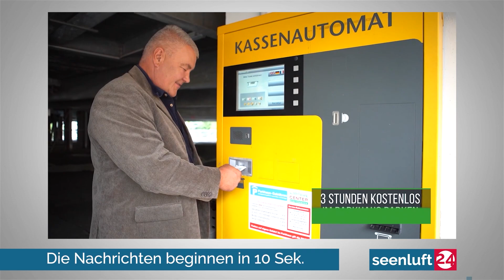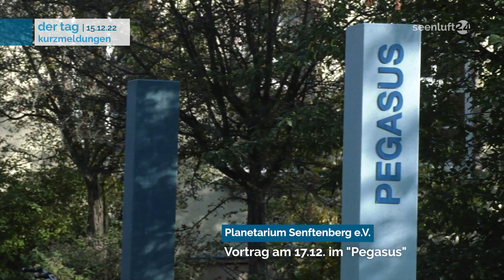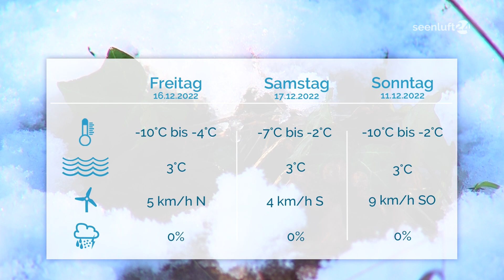DER TAG | Die Nachrichten vom 15.12.2022